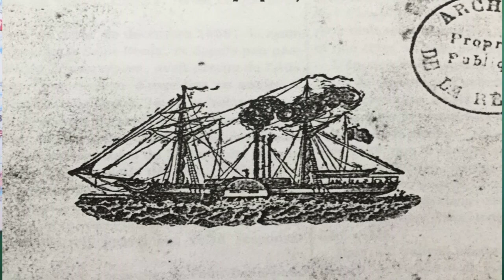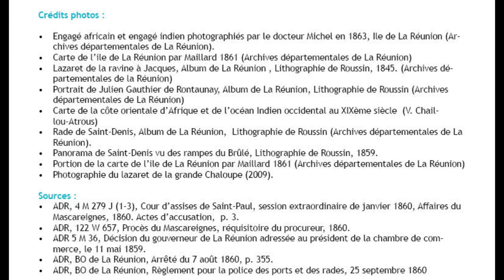ÉPIDÉMIES n°4 - L'épidémie de Choléra à la Réunion en 1859 : L'Affaire du Mascareignes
Dans ce contexte de crise sanitaire que traverse le monde actuellement, le CRHIA propose une série de vidéos intitulée « Epidémies ». Ces rendez-vous ponctuels, en ligne sur la chaîne Youtube du laboratoire, invitent à décrypter plusieurs cas d’épidémie à travers l’Histoire et dans le monde entier.

Le quatrième épisode, réalisé par Virginie CHAILLOU-ATROUS,  Membre du CRHIA et coordinatrice du LIPE - Laboratoire d'innovation pédagogique sur l'Europe, se consacre à l'épidémie de choléra qui à touché la Réunion en 1859.

- La notice de l'encyclopédie EHNE - Ecrire une histoire numérique de l'Europe